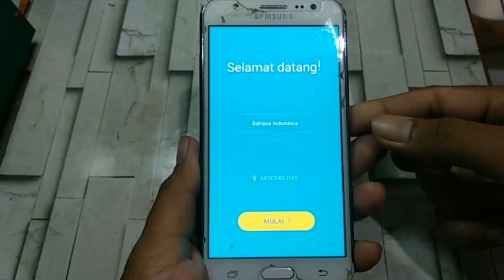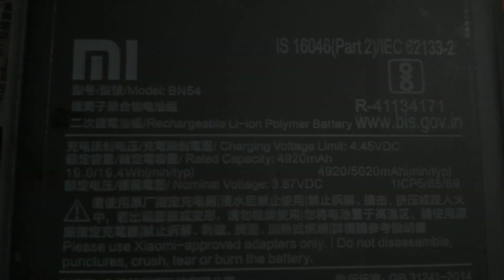Mengatasi Hp Redmi Note 9 Mati Hidup Sendiri / Restart Terus Menerus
Cara mengatasi HP Redmi note 9 mati hidup sendiri/restart terus menerus cuma mentok di logo.

Terima kasih sudah meluangkan waktu untuk klik video ini, semoga bermanfaat..
Salam Sukses!!